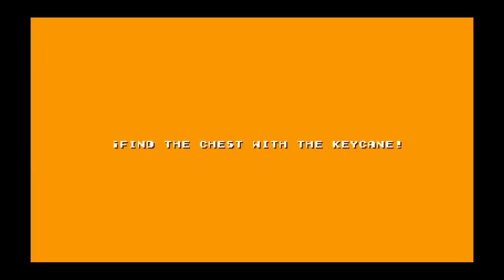Boskeopolis Land - Fortune Beach